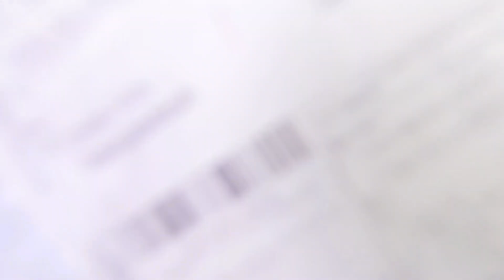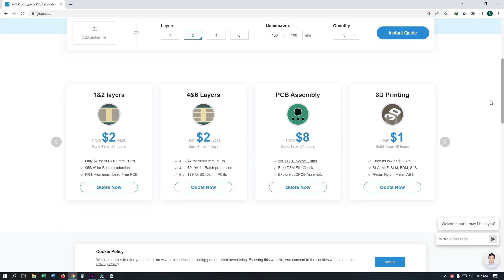TOP 5 BEST LIFE HACKS FOR DC MOTORS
JLCPCB $2 for 1-8 Layers 5 PCBs.

Today I am sharing with you TOP 5 BEST LIFE HACKS FOR DC MOTORS

1.

2.